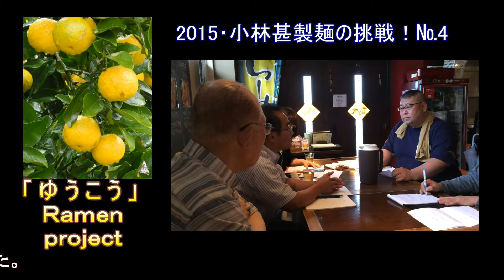2015小林甚製麺の挑戦№4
2015小林甚製麺の挑戦№１をお届けします。この動画はＹｏｕTube動画をポイン­トに地方創生、6次産業化による販路開拓支援へと連鎖してゆきます。　地方も稼ぐ時代、支援事業の儲かることを念頭に商品開発はススメラレテ行きます。取組­のご参考例としてＵＰします。